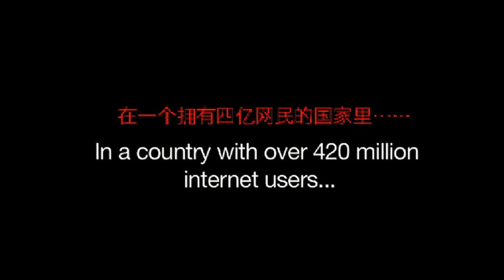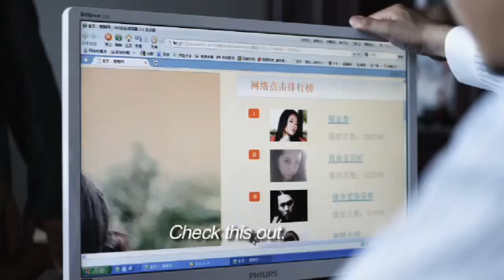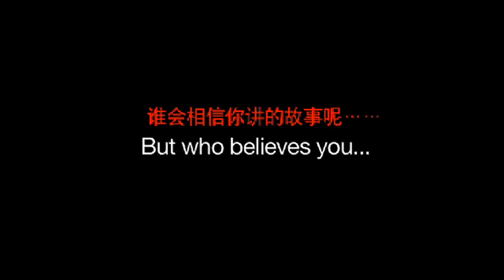CASE SENSITIVE TRAILER HD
Director: Gil Kofman
Producer: Seth Scher
Production Design: Michael Hersey
Filmed in Xiamen China